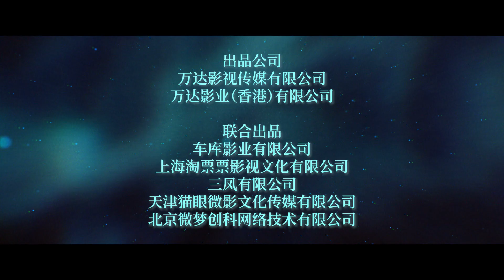Someday or One Day - Tayang Mulai 25 Januari 2023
Hanya di Bioskop!